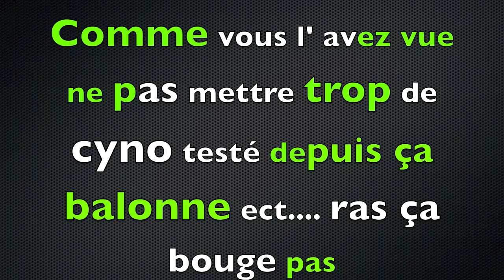Tuto coller ses pneus de rc